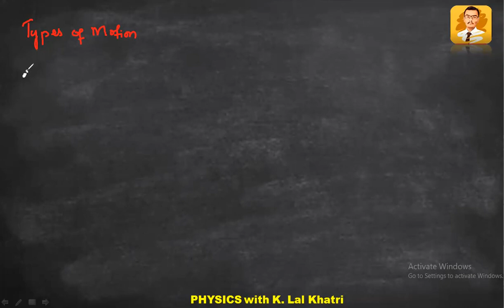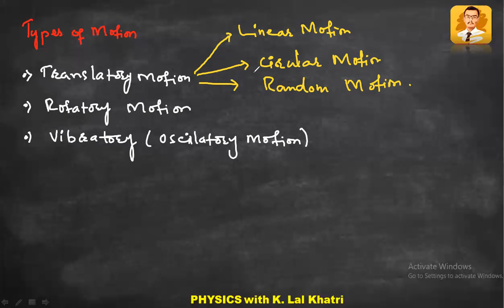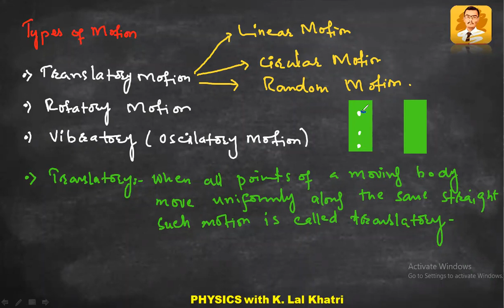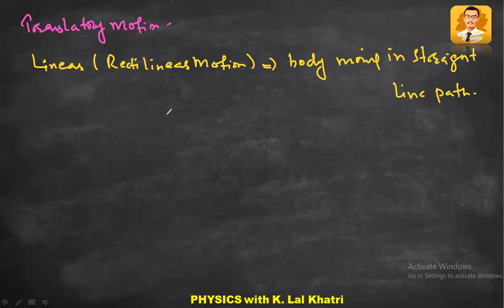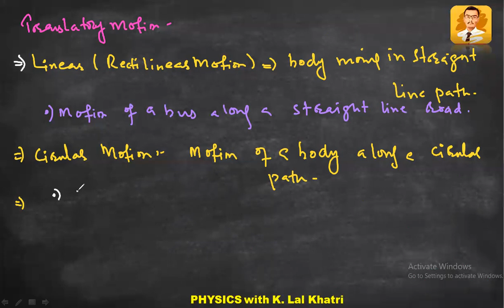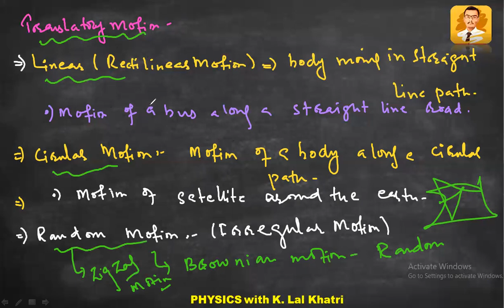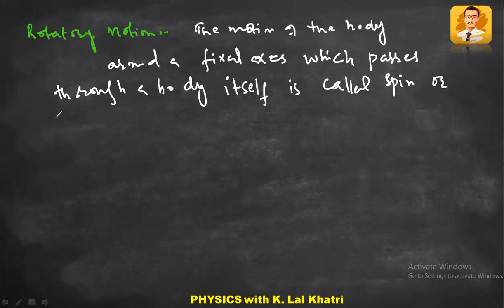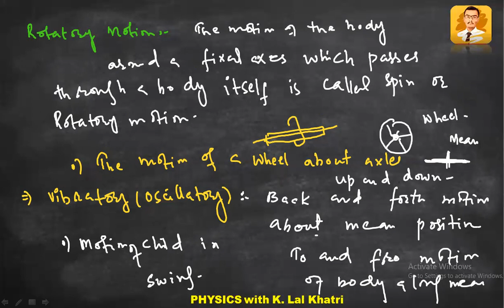Class 9th Lect 2 Ch 2 Types of Motion (Translatory, Rotatory, and Vibratory Motion)